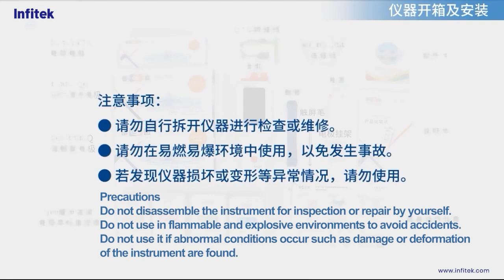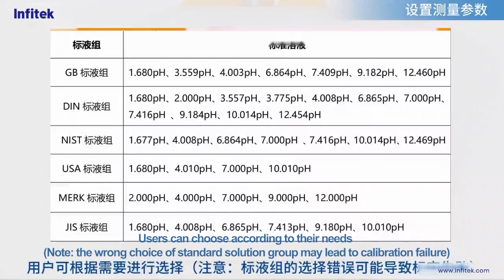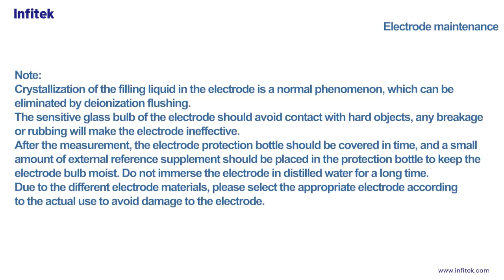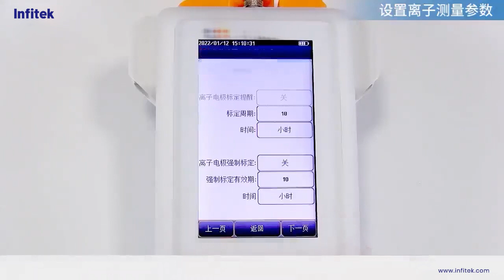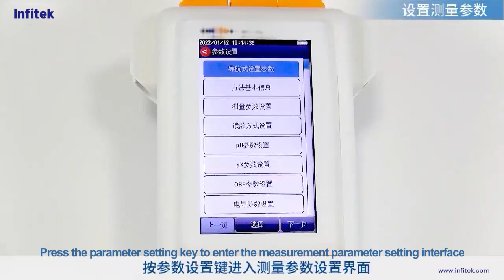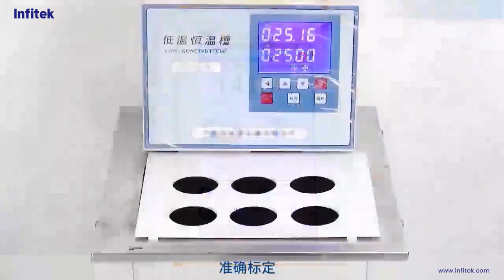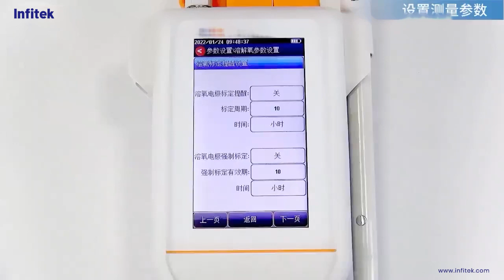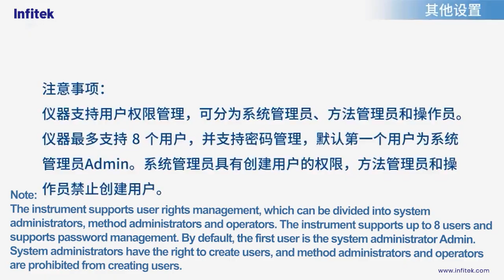Video about Portable Multi-Parameter Analyzer BEP-M510T.